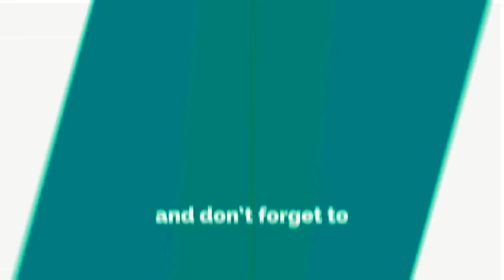২য় কাঁচপুর সেতু এখন দৃশ্যমান | সেতুর ঢালাই কাজ শেষ এখন চলছে রেলিং এর কাজ | শীঘ্রই উদ্বোধন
২য় কাঁচপুর সেতু এখন দৃশ্যমান  | সেতুর ঢালাই কাজ শেষ এখন চলছে রেলিং এর কাজ | শীঘ্রই উদ্বোধন করা হবে

২য় কাঁচপুর সেতু এখন দৃশ্যমান। মেঘনা সেতুর কাজ প্রায় ৯৫ ভাগ শেষ। চলছে দুই পাশের রাস্তার কাজ।